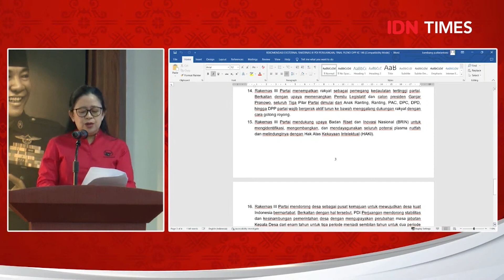TOP NEWS OF THE DAY - MEGAWATI BERI 7 PERINTAH KE KADER DI PENUTUPAN RAKERNAS III PDIP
Jakarta, IDN Times - Ketua Umum DPP PDI Perjuangan (PDIP), Megawati Soekarnoputri, memberi tujuh perintah ke anggota dan kader PDI Perjuangan saat pidato penutupan Rapat Kerja Nasional (Rakernas) III PDIP.

Editor : Aditya Mustaqim
Baca selengkapnya di sini:
?utm_source=youtube&utm_medium=youtube&utm_campaign=youtube